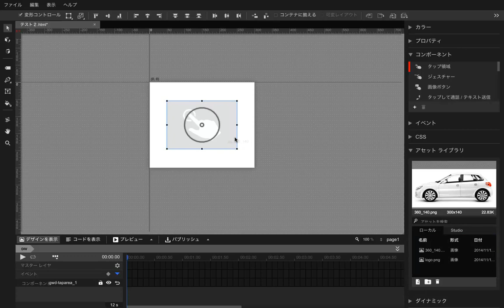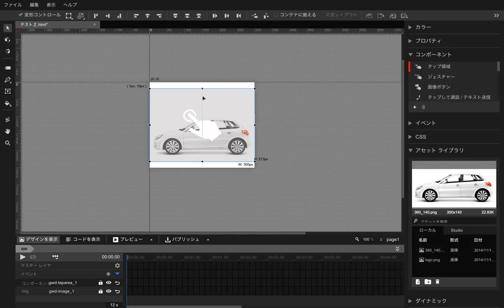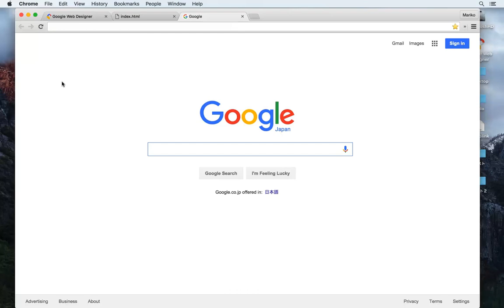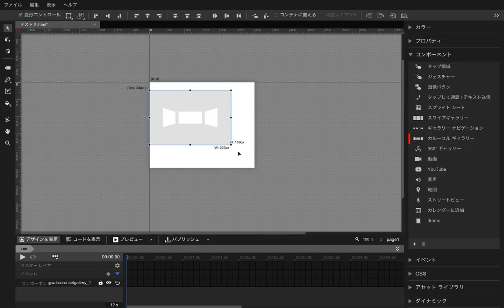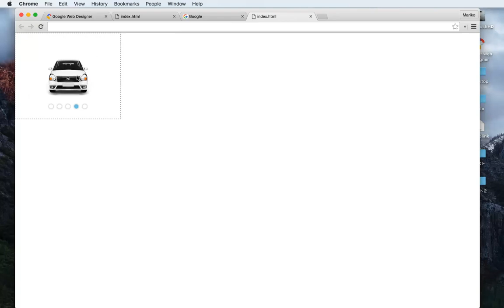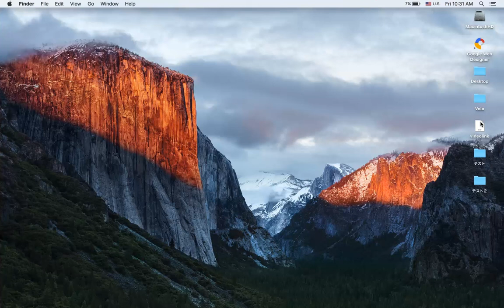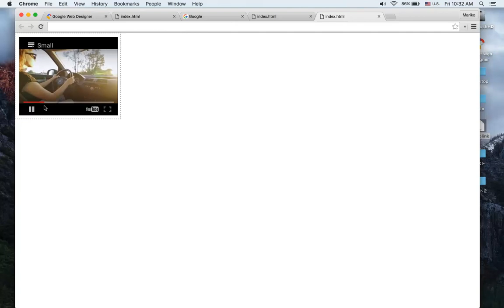Google Web Designer コンポーネントの紹介 - (Component Overview)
このビデオではグーグルウェブデザイナーのコンポーネントの機能について基本的な使い方の解説をしていきます。

解説：エンジアリングチーム　小川真理子

ビデオに関する質問は下のコメント蘭に、あるいはフォーラム

This video explains the components feature in Google Web Designer.